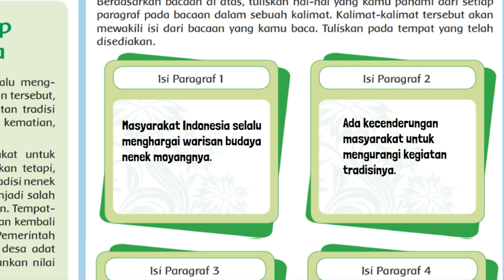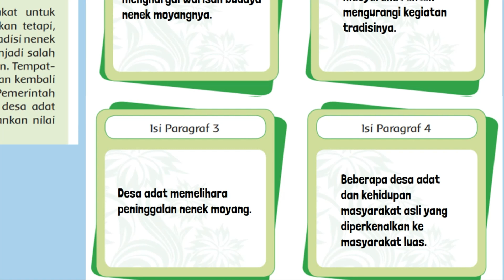Kunci Jawaban Tema 6 Kelas 5 Halaman 157 Isi Paragraf Peran Masyarakat terhadap Lingkungan Sosial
Kunci Jawaban Tema 6 Kelas 5 Halaman 157 Pembelajaran 3 Subtema 3: Pengaruh Kalor terhadap Kehidupan Isi Paragraf 1, 2, 3, dan 4 teks Peran Masyarakat terhadap Lingkungan Sosial Budaya.